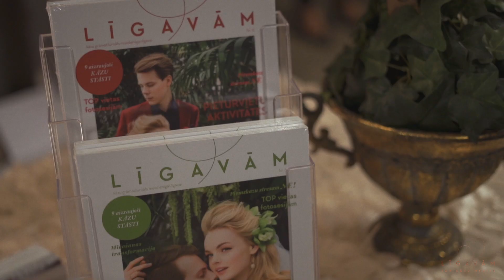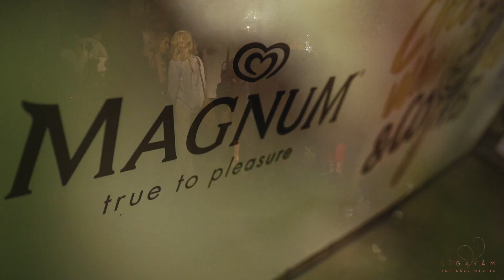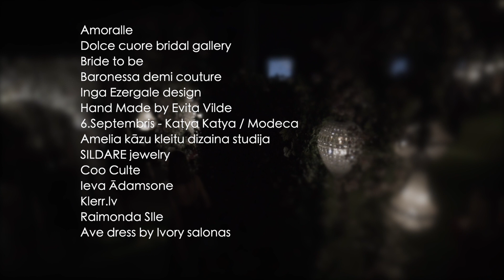Līgavām Kāzu & Vakarkleitu modes šovs 2019 | BalticWedding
Kāzu modes šovā piedalījās un tērpus izrādīja tādas populāras sievietes ka dziedātāja un radio personība Marta Grigale, dziedātāja Aija Vītoliņa, aktrise Evija Skulte, "Radio trio" dalībniece Gabriēla Zvaigznīte, radio "Pieci.lv" ētera personība Linda Samsonova, aktrise Madara Bore, LTV laika ziņu moderatore Ramona Salmiņa, LTV kultūras ziņu vadītāja Kristīne Komarovska, māksliniece Dana Lūsēna, modele Linda Raklinska, četru bērnu māmiņa Iveta Simsone un arī aktrise Ieva Segliņa. Tāpat arī šovā piedalījās aktieru pāris Ieva Florence un Oskars Vīksne.

Pasākuma viesiem bija arī iespēja dzirdēt jauno un daudzsološo dziedātāju Krisu Noa. Savukārt par vakara kopējo atmosfēru gādāja pasākuma vadītājs, dziedātājs Mārtiņš Ruskis, "Delfi Izklaidi" informē pasākuma rīkotāji.

Pasākums bija sapulcējis aptuveni 500 viesu, kuri modes skati un krāšņos muzikālos priekšnesumus varēja baudīt pie skaisti dekorētiem galdiem, mielojoties ar gardām uzkodām, īpašu kokteili, saldumiem un dažādām delikatesēm.

Kāzu un vakarkleitu modes šovs šogad atzīmēja nosacītu jubileju, jo šis bija jau pēc skaita piektais šovs, ko organizēja kāzu medijs "Līgavām". Kā norāda izdevuma galvenā redaktore un direktore Iveta Rikmane, gadu gaitā šova attīstība ir vērā ņemama.

Šovā tika prezentēti vairāk nekā 150 kāzu tērpi un vakarkleitas. Modes skatē tika pārstāvēti tādi zīmoli un dizaineri, kā kāzu saloni "6. Septembris Bridal Boutique", "Dolce Cuore Bridal Gallery", "Bride to be", kāzu kleitu dizaina studija "Amelia", zīmoli "Amoralle", "Baronessa-Demi Couture", "Coo Culte", "Klerr.lv", "Inga Ezergale design", tērpu māksliniece Ieva Ādamsone, aksesuāru un rotu zīmoli "Hand Made by Evita Vilde" un "SILDARE jewelry", kā arī viesi no Lietuvas.